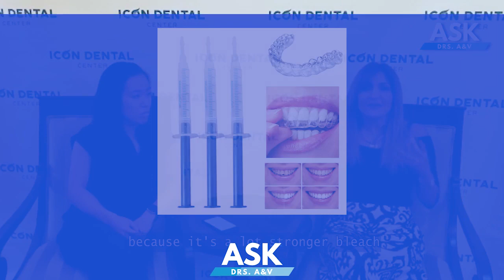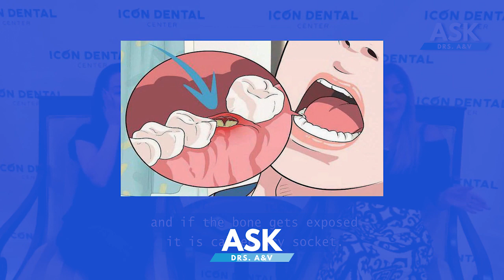ASK DRS - COMMON MYTHS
EP9 - ASK DRS - COMMON MYTHS

Does whitening damage my teeth? Is flossing bad for me? Do we have to worry about baby teeth? Drs. A&V answers these questions in our newest episode of the Podcast!

Feel free to send us any questions related to dentistry, business and productivity!
👍ICON DENTAL CENTER
Check the full video in our Facebook, Youtube or IGTV.